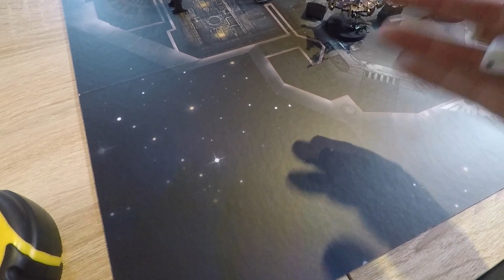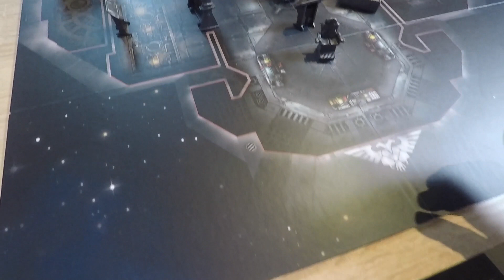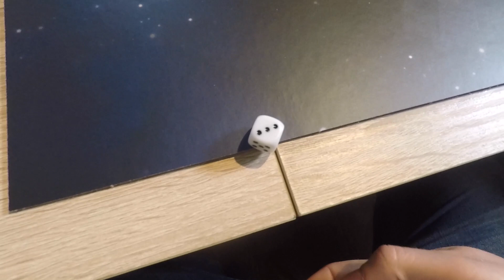Kill Team - Thousand Sons Vs Grey Knights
In this mission, the Thousand sons have raided a shuttle transporting some unstable psykers to one of the Black Ships in an attempt to abduct them.
As soon as they could divine the intentions of the slaves of Tzeentch, a Grey Knight interdiction team was formed to attempt to board the craft and destroy the heretical marines.